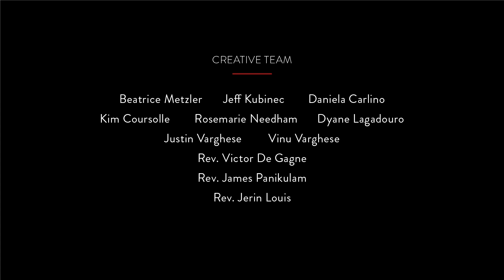Peter and Jesus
Thunder Bay Street Gospel has been produced by St. Margaret Church and St. Agnes Church from the Diocese of Thunder Bay, ON, Canada. This weekly production is a reflection upon the Sunday readings given by our friends within the Diocese of Thunder Bay. This week's Street Gospel Message is shared by Fr. Biju from our Diocese.